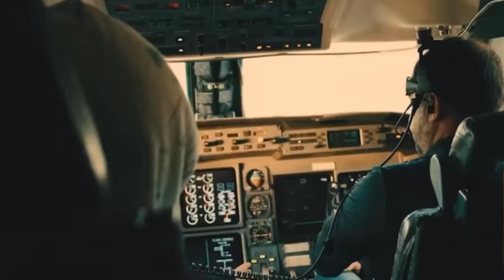Lil Durk Most Hated